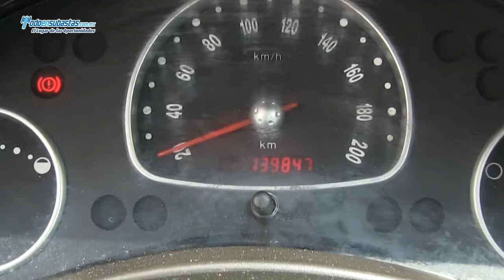Chevrolet / Chevy / 2012